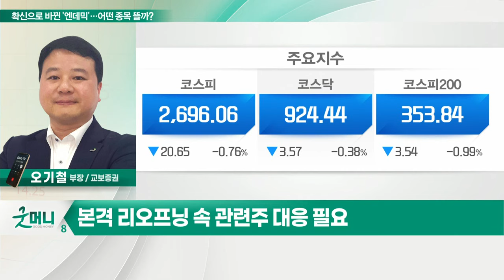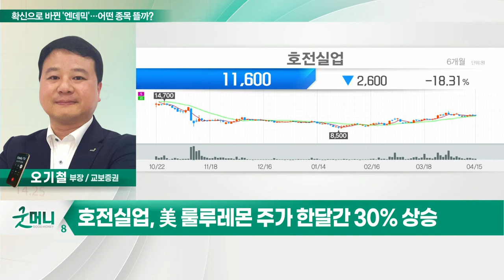인터로조, 호전실업... 확신으로 바뀐 '엔데믹'… 어떤 종목 뜰까?_정성일의 투자 인사이트 (20220418)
- "다시 일상으로" 오늘부터 거리두기 전면 해제
- 야외활동 증가 및 대외활동 재개 주목
- 본격 리오프닝 속 관련주 대응 필요

- 콘택트렌즈 제조 및 판매
- 올해 신제품 출시 및 해외 거래 확대
- 실적 턴어라운드 가속화

호전실업(111110)
- 스포츠웨어 등 전문 의류 OEM 업체
- 룰루레몬 등 신규 바이어향 매출 증가
- 美 룰루레몬 주가 한달간 30% 상승